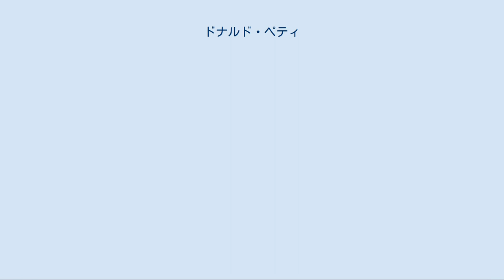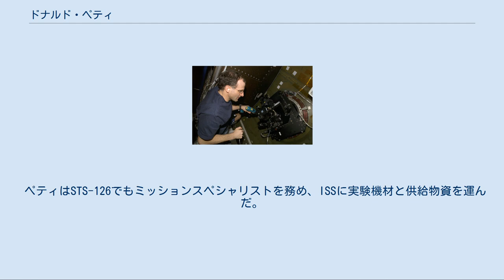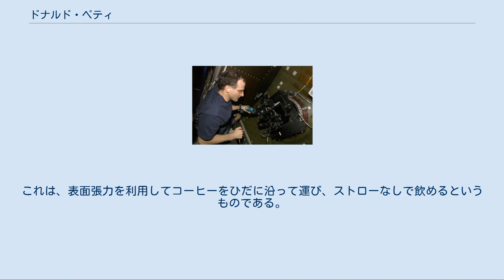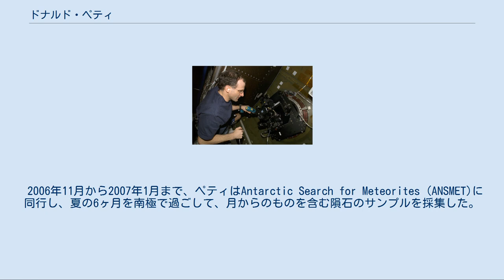ドナルド・ペティ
ドナルド・ペティはアメリカ合衆国の化学技術者、アメリカ航空宇宙局の宇宙飛行士である。
国際宇宙ステーションで6ヶ月過ごし、隕石探査のために南極大陸で6週間過ごした経験を持つ。
 ペティはオレゴン州シルバートンで育ち、イーグルスカウトに所属していた。
1978年にオレゴン州立大学で化学工学の学士号を取得し、1983年にアリゾナ大学で博士号を取得した。
1996年までロスアラモス国立研究所で科学者として働き、その後宇宙飛行士の候補に選ばれた。
既婚で、2人の息子がいる。
 宇宙飛行士としてのペティの最初のミッションは、2002年から2003年にかけて、第6次長期滞在でミッションスペシャリストとして国際宇宙ステーションに滞在することだった。
6ヶ月の滞在の間、彼は外部実験装置の取り付けを補助するため、2回の宇宙遊泳を行った。
空いた時間には、"Saturday Morning Science"と呼んでいた一連の講義で、無重力空間で液体はどのように振舞うか等の実験をデモンストレーションした。
 ペティはSTS-126でもミッションスペシャリストを務め、ISSに実験機材と供給物資を運んだ。
彼は15日20時間29分37秒間をエンデバーで過ごした。
 ペティはまた、微小重力中で固体微粒子を凝集させる実験も行った。
この実験によって、1マイクロメートルから6ミリメートルの粒径の様々な素材の微粒子は、4リットルの体積中に数グラムを封入すると自然に凝集することが明らかになった。
この結果は、静電気の働きによるものと説明されている。
惑星の形成の初期の段階においても、粒子の大きさがこの程度で十分な重力ができていなかった時には、このような機構が働いていたと考えられている。
 ヘイグ式架台を操作するペティ 2002年から2003年の第6次長期滞在で、ペティはステーションのスペアの部品を使って、地球の表面に対するISSの動きを補正し、軌道上から夜の街の明かりをより高精度で撮影するためのヘイグ式架台を作った。
 2008年11月、ペティは無重力コーヒーカップを発明した。
これは、表面張力を利用してコーヒーをひだに沿って運び、ストローなしで飲めるというものである。
無重力コーヒーカップは2009年5月のナショナルジオグラフィックで特集された。
 2006年11月から2007年1月まで、ペティはAntarctic Search for Meteorites (ANSMET)に同行し、夏の6ヶ月を南極で過ごして、月からのものを含む隕石のサンプルを採集した。
探検隊では、彼はスノーモービルの修理と緊急の歯科手術を担当した。
気候が荒れてテントから出られない日には、氷河氷の結晶の写真や磁性流星塵を用いて、Saturday Morning Science series—"on Ice"を続けた（彼は、南極の氷河氷の中には、1リットル当たり1つの流星塵があると見積もっていた）。
 またペティは、バターをマウスピースにして、氷で作ったディジュリドゥの演奏を楽しんでいた。